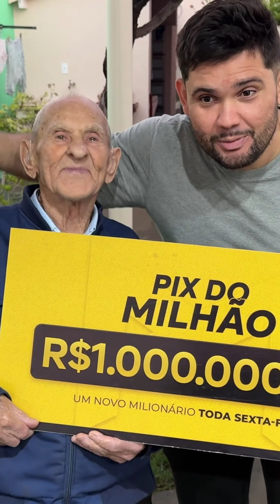BOM DIA COM VOVO E CAIO